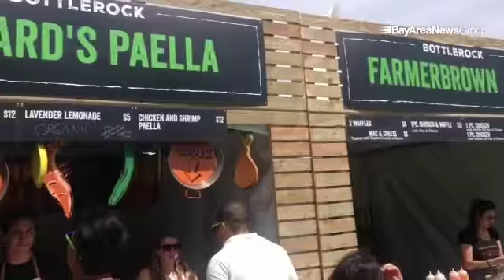VIDEO: Sights & sounds from @BottlerockNapa! california musicfest bottlerock @insidebayarea Who's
VIDEO: Sights & sounds from @BottlerockNapa! california musicfest bottlerock @insidebayarea Who's here? Pics later

By: Jane Tyska - Jane Tyska, photojournalist/videojournalist for The Oakland Tribune/Bay Area News Group. Musician, sailor, traveler and rodeo champion. Also known as the Tyskanator and G.I. Jane. I cover news by car, motorcycle, horse, boat and bicycle.